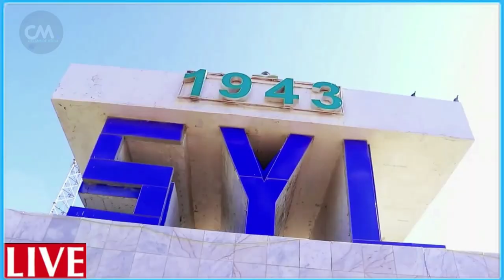DEG DEG Rooble oo xafiiskisa ka fujiyay sawirka farmajo HG Dagaal iclamisay Ciidan Gurmad Cawa Xamar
DEG DEG Rooble oo xafiiskisa ka fujiyay sawirka farmajo HG Dagaal iclamisay Ciidan Gurmad Cawa Xamar soo galay ,rooble oo awoodiisa soo bandhigay dagaalkii ugu xuma abid oo muqdisho laga cabsi qabo xog culus